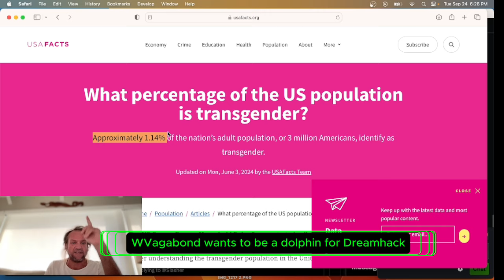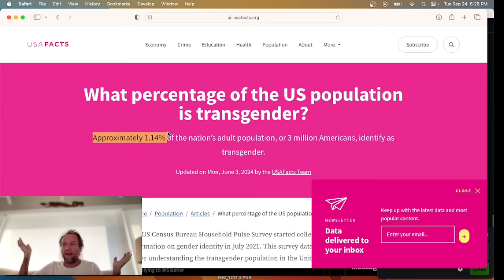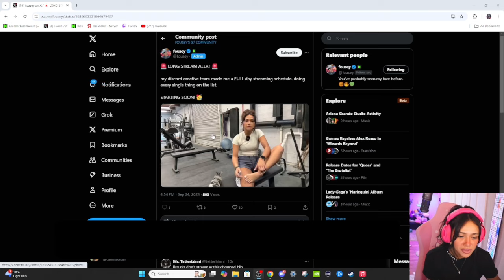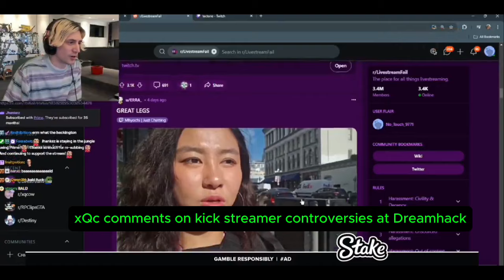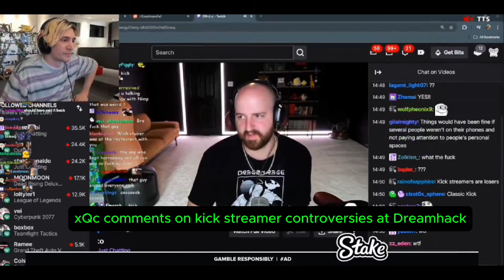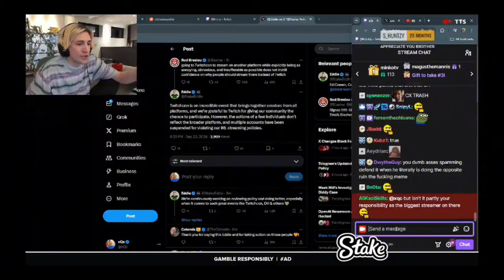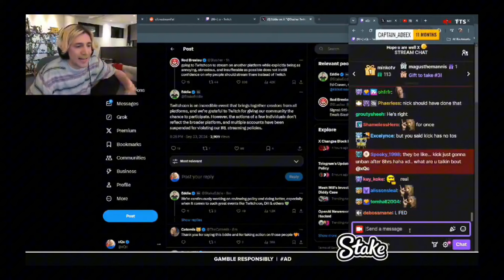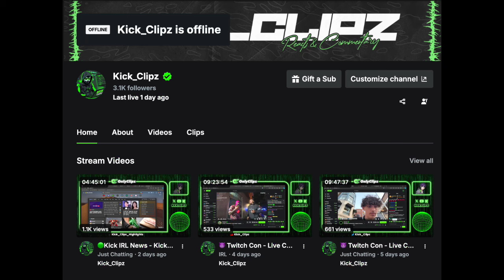XQC, EDDIE & ADIN DISCUSS KICK STREAMER CHAOS AT TWITCH CON twitch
►  Adin, xQc, Ice Poseidon, Mikesmallsjr, Ishowspeed, Destiny, Mando, Fousey, Caren babknia, Demisux, Ac7ionman, Jack Doherty, Kangjoel,  Moises, WVagabond,